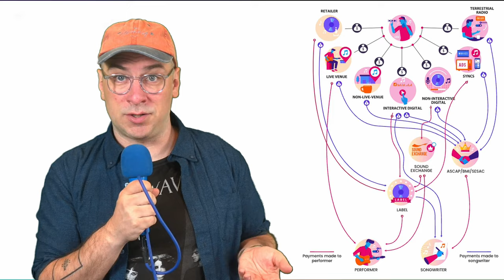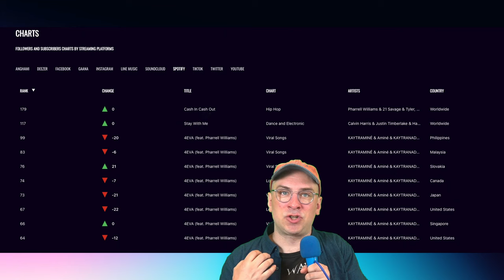VerseOne Distribution - LEVEL UP Your Distro // MUSIC MARKETING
VerseOne Distribution helps musicians get their music to various streaming outlets while offering advanced marketing opportunities. Their features include:
► Playlist pitching to high-end Spotify editorial playlists as well as other DSPs
► Radio airplay pushes to get you on the airwaves
► Social media verification to give you checkmarks on your accounts.
► Publishing collection.
► Extensive analytics to analyze your marketing including social media metrics
► Audiophile options like Dolby Atmos and Apple Pro Res

Chapters:
0:00 What Sets VerseOne Distribution Apart From The Rest
1:48 Spotify & Apple Editorial Playlist Pitching
2:12 Music Video Promotion
3:22 Radio Promotion
4:34 Streaming Services Delivery
5:47 Social Media Verification
6:20 Publishing Collection
7:21 What VerseOne Distribution Charges Artists
7:42 Extensive DSP & Social Media Analytics
9:14 Dolby Atmos Support
9:52 Asian Market Distribution

VerseOne Distribution is a music distribution company that offers advanced features for independent artists and labels. They offer playlist pitching, music promotion services, radio promotions, social media verification, enhanced publishing collection, and extensive analytics, among others. The platform uploads music to over 280 platforms, including Spotify, TikTok, Apple Music, and YouTube, and charges a 15% commission with no yearly or recurring fees. They also have features for audiophiles, marketing opportunities for Asian markets, and two plans, basic and advanced, for their services.